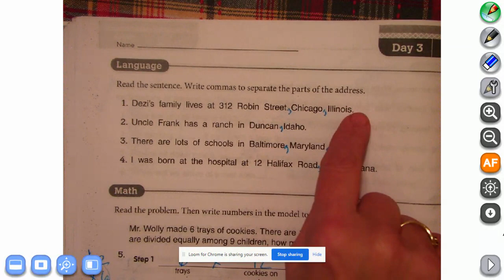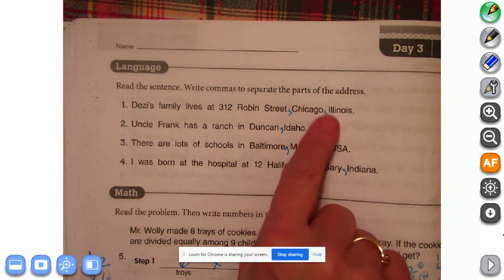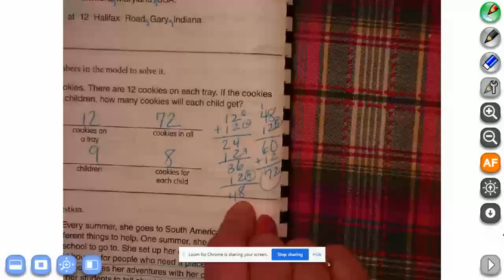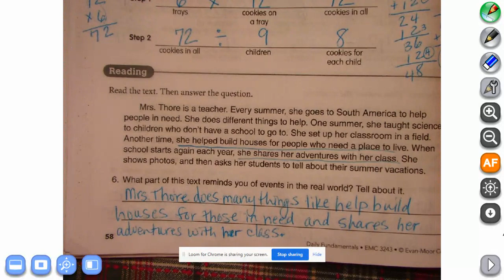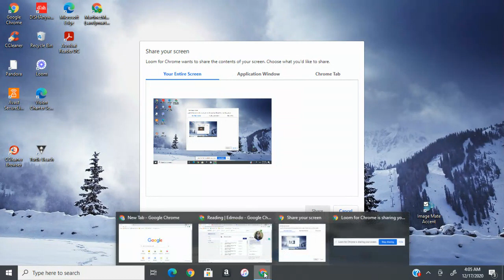Thursday Morning Work for December 17, 2020